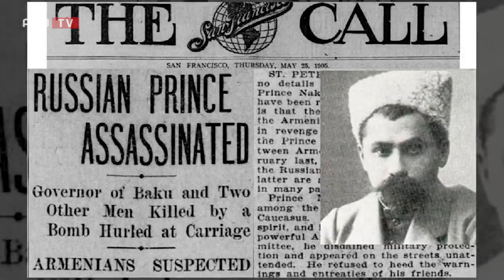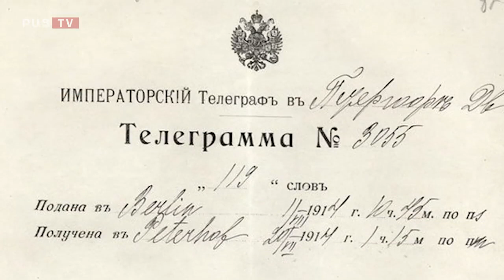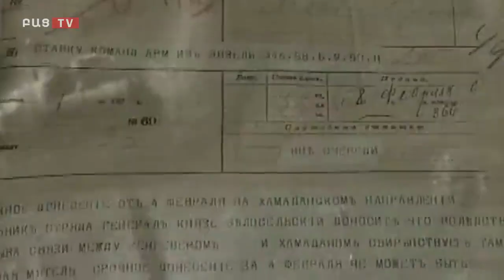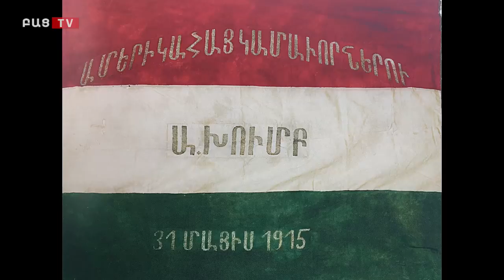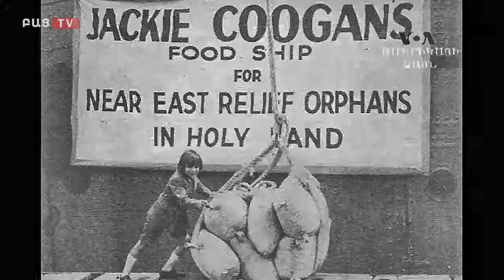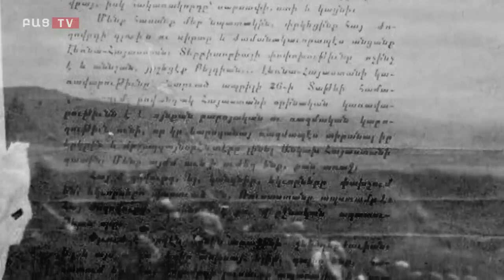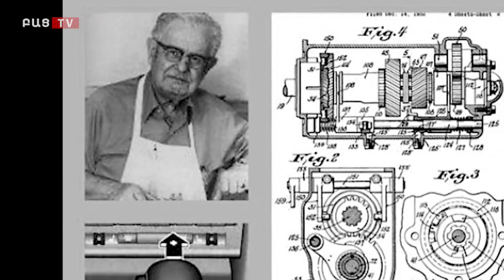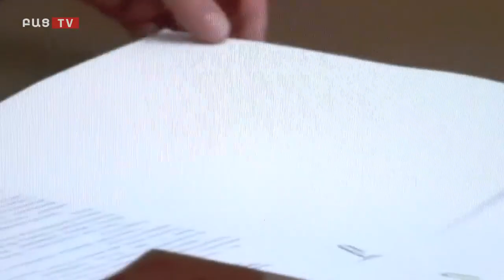Գողացված դար/Stolen century - Տիգրան Խզմալյանի ֆիլմը/The movie of Tigran Khzmalyan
20-րդ դարի սկզբից մինչ օրս (2021) ռուս-թրքական տերությունների հայ ազգի նկատմամբ կատարված ոճրագործությունների երբևէ ամենաճիշտ և ամենախորը վերլուծությունը՝ փաստագրական ֆիլմի շրջանակներում։
The most accurate and in-depth analysis of the atrocities committed by the Russian-Turkish powers against the Armenian nation from the beginning of the 20th century to the present (2021) within the framework of a documentary film.